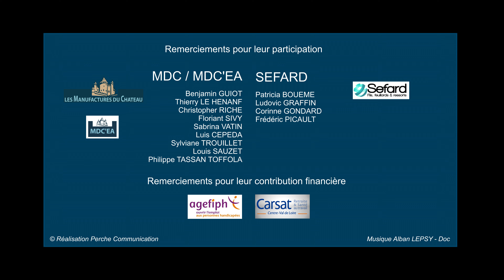2018 - CLIP HANDI'PERCHE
SEMAINE DU HANDICAP